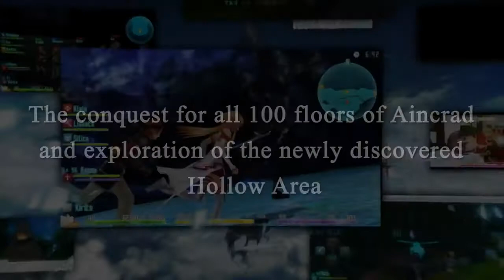Sword Art Online: Hollow Fragment | E3 2014【 -Trailer- 】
× los personajes y la historia del universo SAO - Una serie de mundos de realidad virtual que figuran en un futuro próximo. Ataques combinados, la velocidad de ejecución y el conocimiento del oponente serán obligatorios para sobrevivir en este mundo VR!

En la parte superior del episodio Fragmento Hollow, este nuevo juego de SAO contará con la espada de arte en línea: Momento del infinito - lanzado originalmente en Japón para la consola PlayStation ® Portable. Momento del infinito se beneficiará de toda la potencia de PlayStation ® Vita mientras que conseguirá gráficos